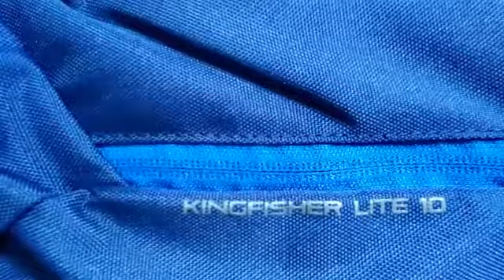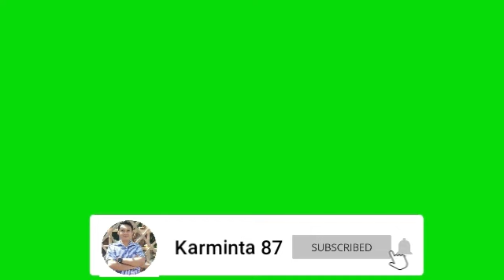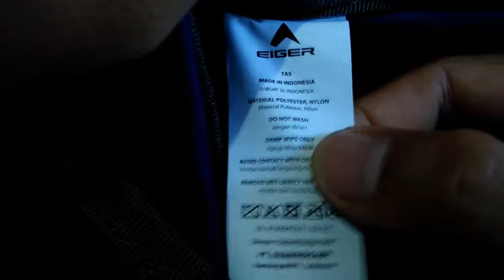REVIEW TAS EIGER KINGFISHER LITE 10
Ok pada video ini saya akan mereview tas eiger kingfisher lite 10 yg berkapasitas 10 liter, cocok untuk bersepeda dan berolah raga tonton sampai selesai ya gaiss...

TERIMA KASIH
TETAP SEMANGAT
TERUS BERKARYA